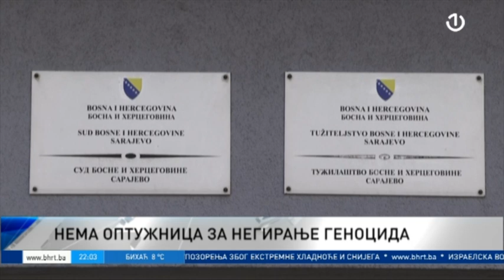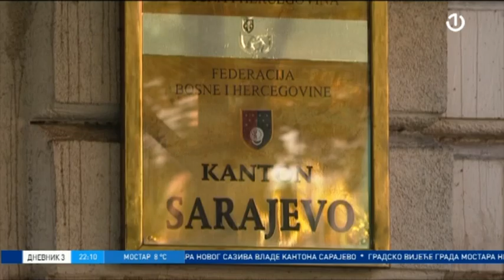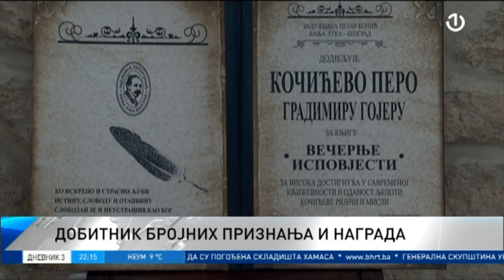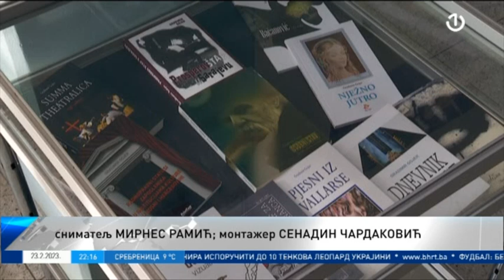Dnevnik 3 - 23.02.2023.